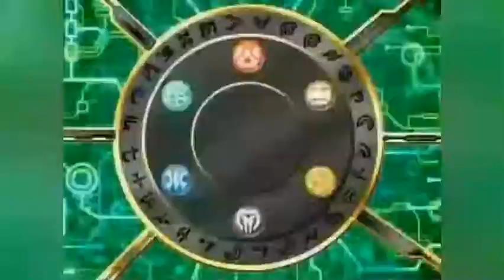Bakugan Battle Brawlers Openings All Seasons(English Version)